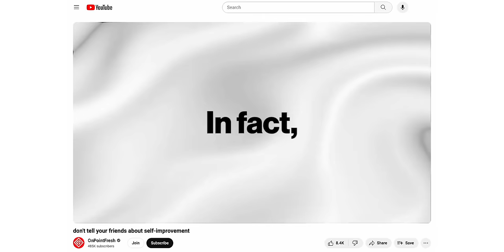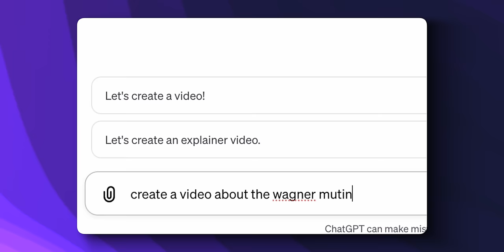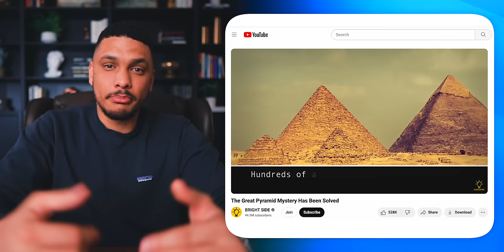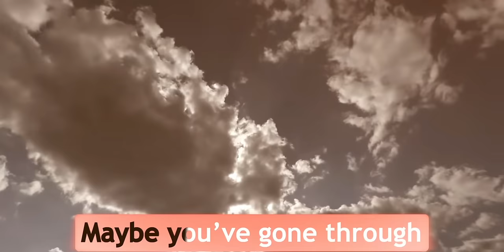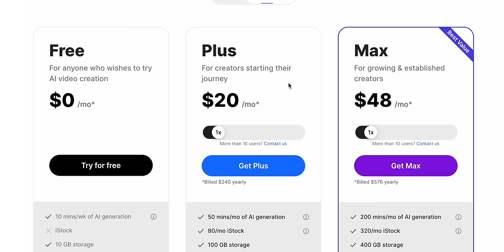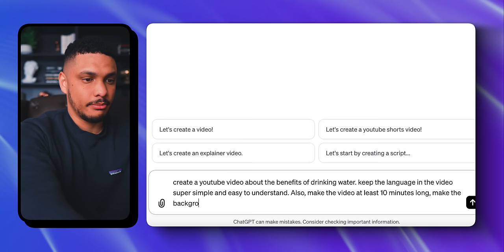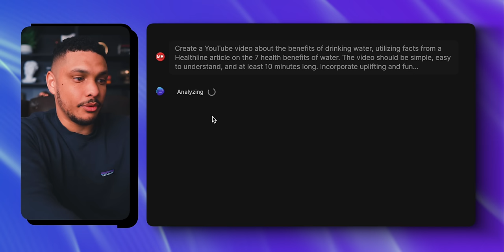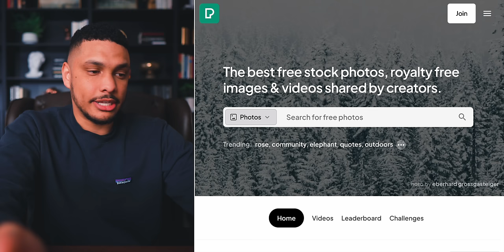The Best Automated AI Side Hustle of 2024